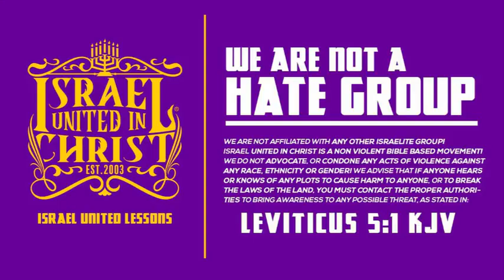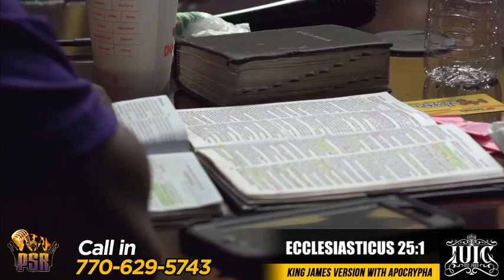PSR | The Prophets Break Down the Malcolm X Netflix Documentary To A Tee Part 2